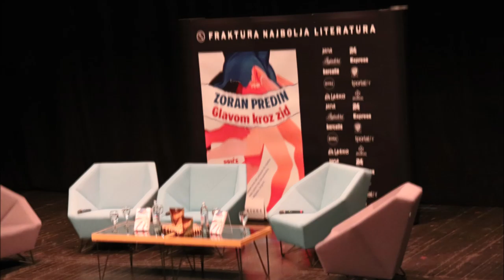Promocija knjige ''Glavom kroz zid'' Zorana Predin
Slovenski kantautor, košarkaš, pisac, pjesnik,. Zoran Predin je u prepunoj dvorani ZKM-a promovirao svoju knjigu GLAVOM KROZ ZID i najavio za Dan žena svoj koncert u Lisinskom. Gosti na promociji su bili košarkaš Zoran Čutura, Sara Renar i Matija Dedić. Aplauz publike je potvrdio zadovoljstvo koje je prizišlo iz romantičnosti, glazbe i rječitosti elokventnog Zorana Predina.